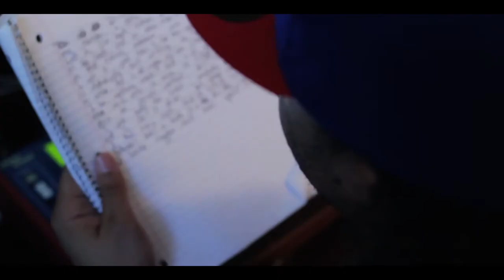Donnie Darko "Faces" Produced By Sutter Kain (Black Sunday Promo Video )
Make sure to purchase the Black Sunday "Mask Of The Demon" Album